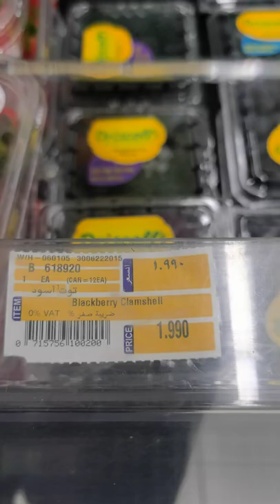freesh fruits#short#freeahblackberryes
Amazing#food#content#creator#